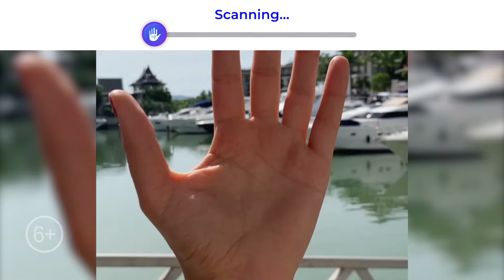20 10 147 F EN 16x9 12s